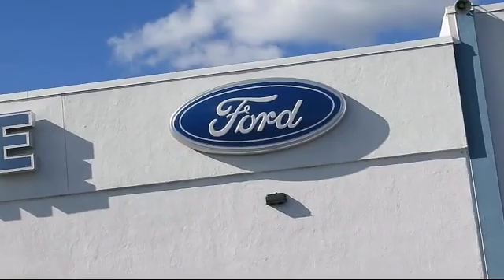2018 Hyundai Santa Fe Sport Sport Utility 2.4 Redwood City San Mateo Mountain View Palo Alto San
2018 Hyundai Santa Fe Sport Sport Utility 2.4 Stock Number: 14298 Vin:5XYZT3LB1JG513802.

Towne Ford
1601 El Camino Real